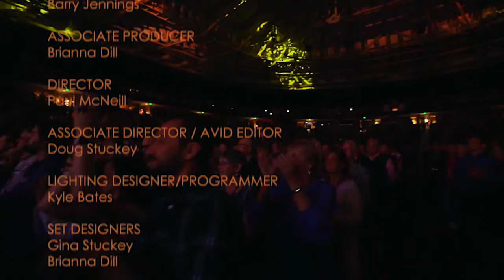Reunion Live - Gaither Vocal Band 2019